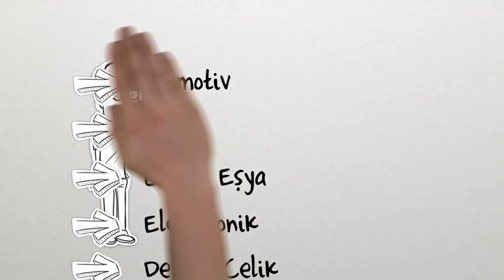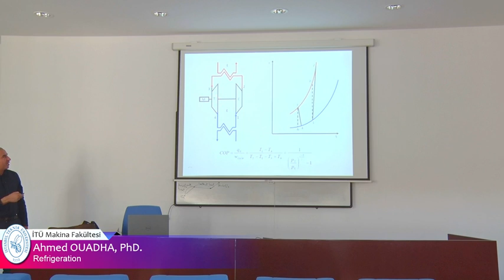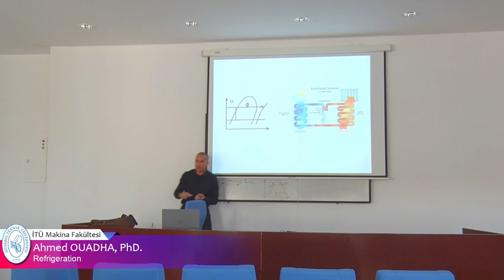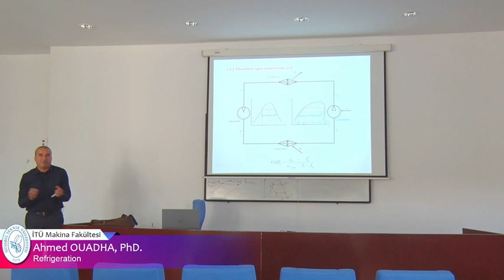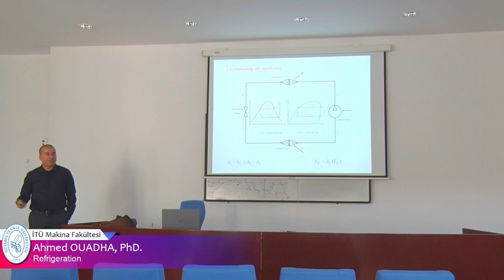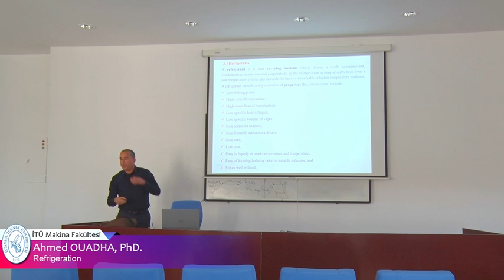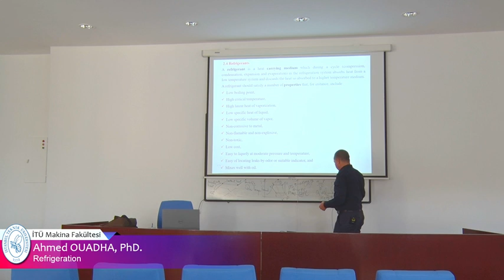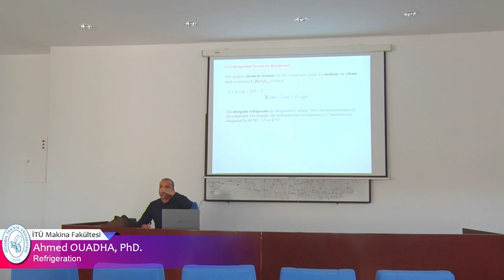Dr. Ahmed OUADHA - "Refrigeration" 02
Dr. Ahmed OUADHA - "Refrigeration" İTÜ Makina Fakültesi - Erasmus - Teaching Staff Mobility 25-26 Nisan 2019 Summary Refrigeration in all its applications is an indispensable technology for mankind and unavoidable for food products preservation, air conditioning, transport and countless industrial applications. The course aims to give widened knowledge concerning refrigeration in order to make students able to study complex problems within this area. In particular, the course will focus on modelling of vapour compression and thermal driven refrigeration systems. Furthermore, some interesting alternative technologies such as vortex tubes will be also discussed. To achieve this task, discussion with researchers from the IUT working in the field is highly desirable. Course main content The lectures will give wide presentation of different refrigeration processes and plants. The environmental criteria regarding refrigerant selection and systems energy saving will be discussed. A particular interest will be given refrigerants thermodynamic properties calculation in order to make students able to develop codes using available equations of state or using commercial and open codes. Single, two-stage and cascade refrigeration systems will be treated. Calculation of cooling demand is also considered. The study of thermal driven refrigeration systems is one of the highlights of this course. It covers also low temperature processes, natural gas liquefaction and air separation processes. The course also includes the description of non conventional refrigeration technologies, in particular cooling systems based on vortex tubes.